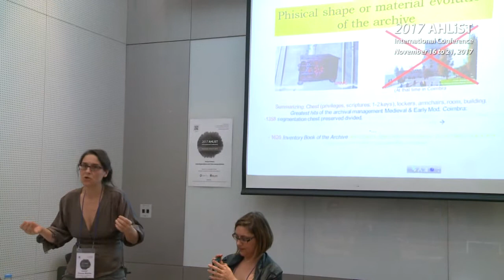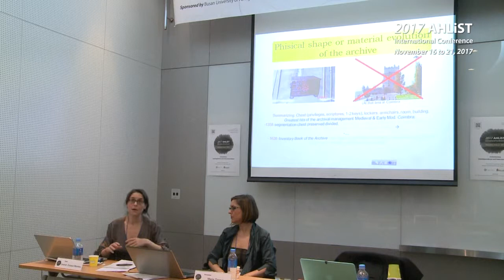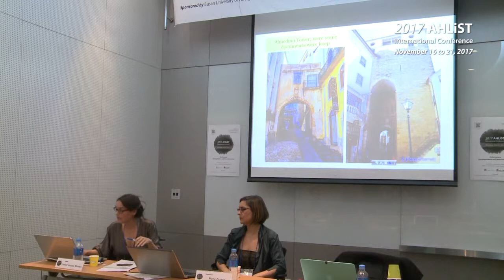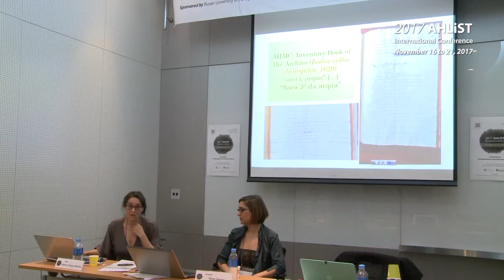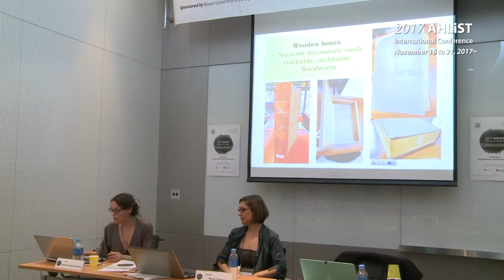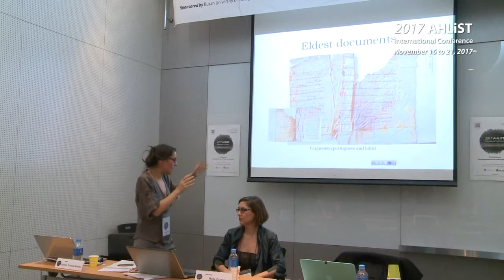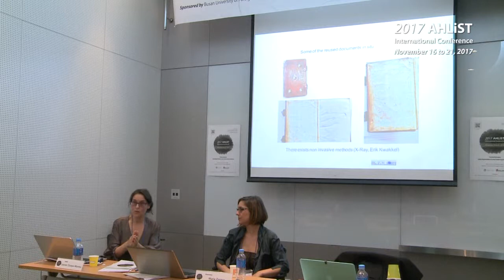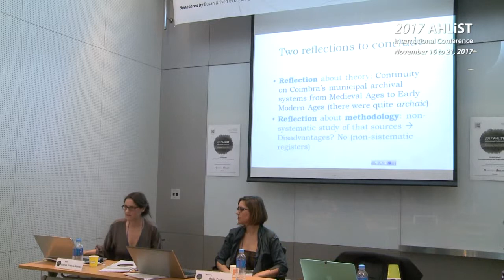[SESSION5-1] The Medieval and Early Modern Archives of the City Council of Coimbra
Leonor Zozaya-Montes (Universidad de Las Palmas de Gran Canaria, Spain)